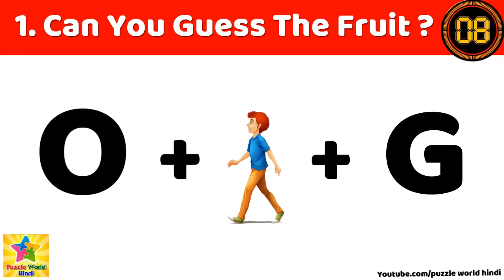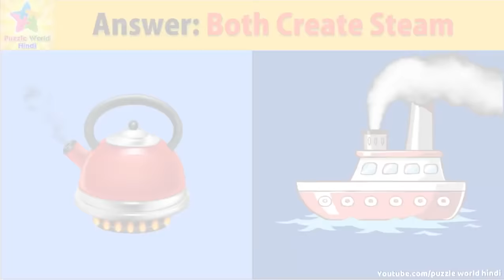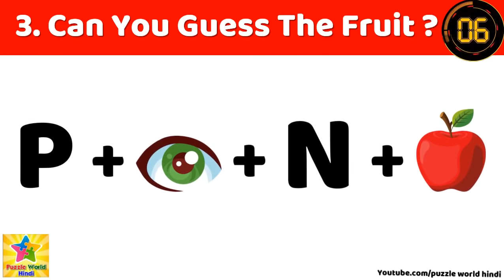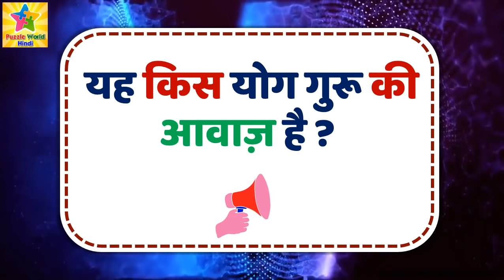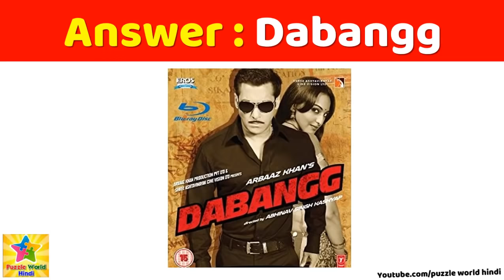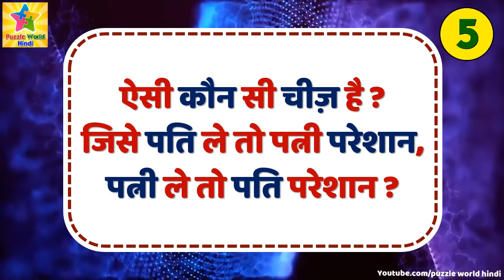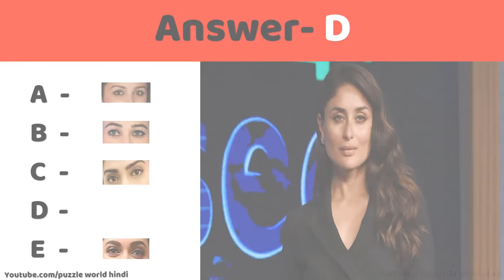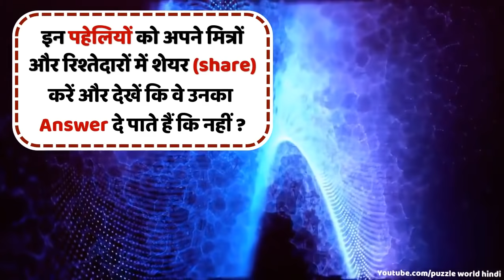बुद्धिमान लोग ही खुला हुआ ताला ढ़ूढ़ पायेंगे | Emoji पहेलियाँ | Guess Boy Name | Emoji Puzzle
● दिल को छूने वाली शायरी | दर्द भरी शायरी | Heart Touching Hindi Shayari | Sad Hindi Shayari Video